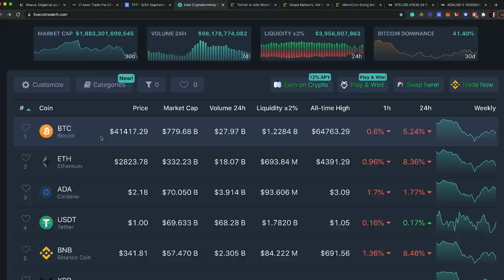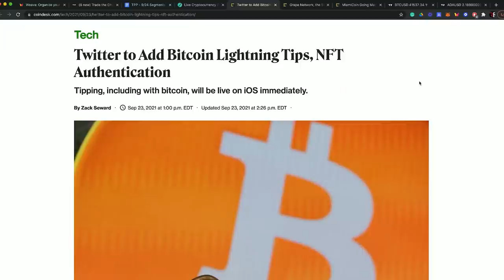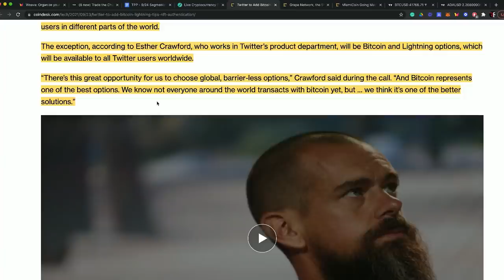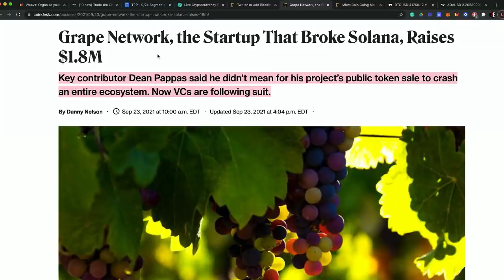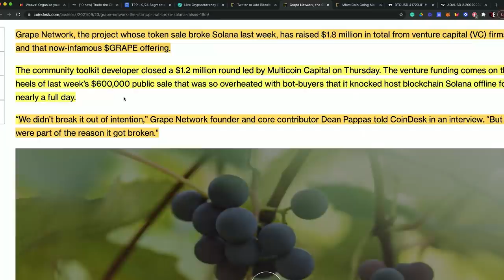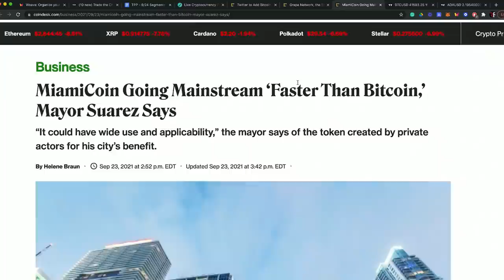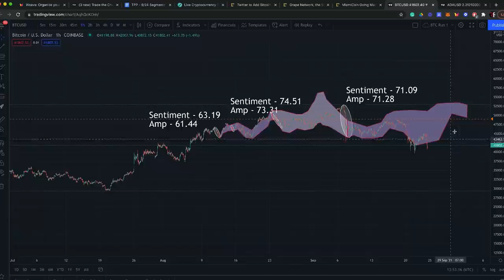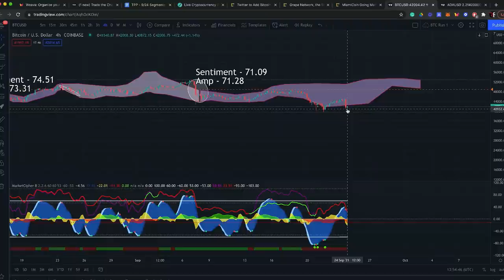Could Twitter Push Bitcoin to $100k? | Twitter Enables Bitcoin Tipping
Twitter will now allow users to tip their favorite creators on the social network using bitcoin. Twitter announced on Thursday that its Tips feature will now roll out globally to all Apple iOS users this week and will become available for Android users in the coming weeks. Twitter will integrate the Strike bitcoin lighting wallet service so creators can receive bitcoin tips. The company will also allow users to add their bitcoin address to send and receive these cryptocurrency tips. CEO Jack Dorsey is one of the most vocal supporters of the cryptocurrency.